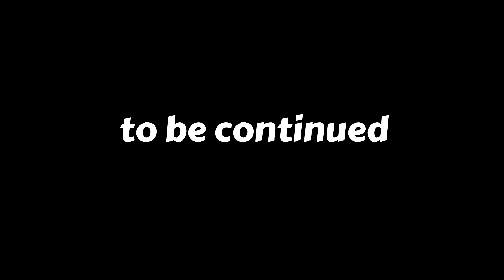STORY TIME...AWAY GAME ROAD TRIP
In this video : Story time away game road trip to Kansa State

Credits: Bella Bella Beat - Nana Kwabena